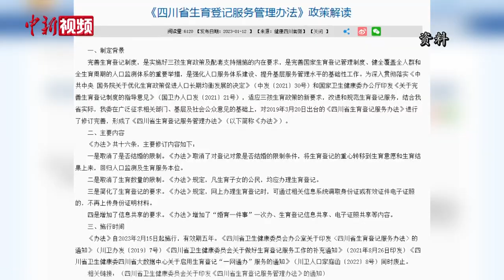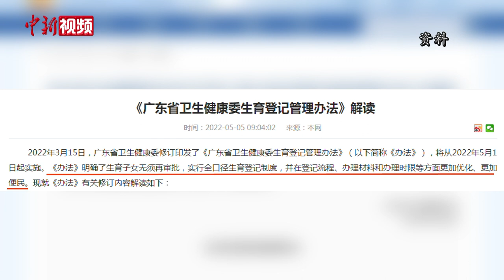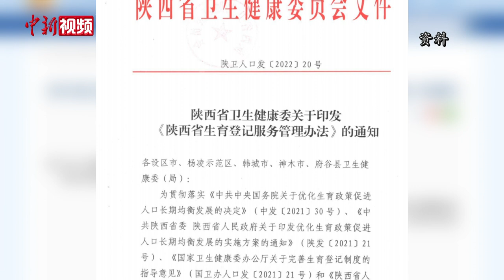地方生育登记“松绑” 专家：并非鼓励不结婚就生孩子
近日，四川省发布新版《四川省生育登记服务管理办法》，其中取消了登记对象是否结婚、生育数量等限制条件而受到舆论广泛关注。有不少网友表示，这是不是在鼓励未婚先孕、未婚生子？对此，记者也采访到了中国人民大学人口与发展研究中心研究员、人口学系主任杨凡。